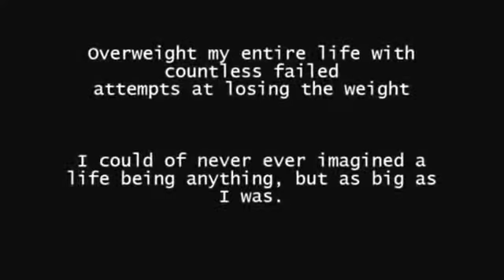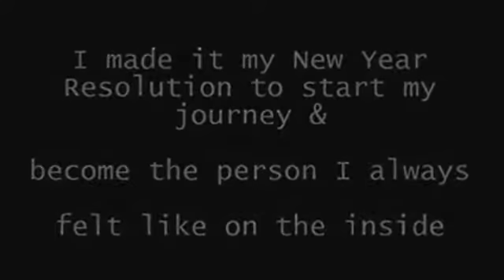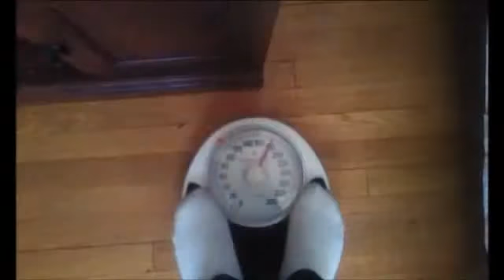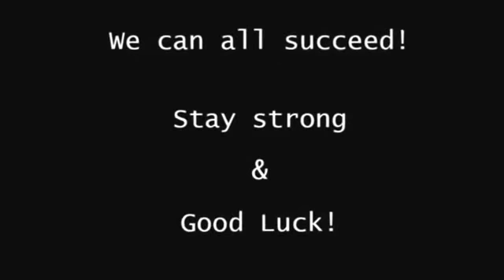Fat Diminisher Scam - Fat Diminisher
Ok I need you to STOP what you are doing and read this closely..

simple tweak that helped a 45 yr old out of shape woman(in the pic below), who was a diabetic, with a serious thyroid problem, lose over 37 lbs in a matter of weeks...

But that wasn't the most amazing part...

All her previous medical problems including her high blood pressure, completely vanished.

Her story actually made the 6 o' clock news because she only removed these two unusual vegetables(she thought was healthy), which I will show you here, from her diet to not only lose 37 lbs but her insulin went back to normal and now at the young age of 45 she is diabetic free and has the energy of a 26 yr old.

I know her transformation you see below seems unreal, but let me warn you of something before you see how she did it..

(Patricia Wron's transformation photo is literally going viral as I am typing this email!)

You might get bit pissed off, maybe even swear a little, when you see the list of fruits and vegetables that you thought were healthy.. But after watching this short video you will be relieved because you will know exactly what healthy foods to avoid to look lean and feel young again.